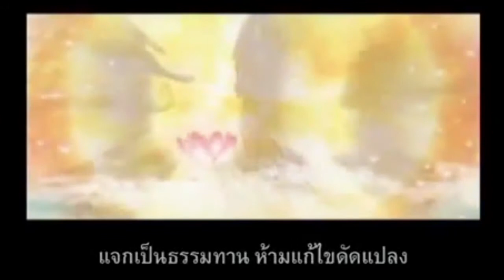3 อานิสงค์ปฏิบัติธรรม ฯ ให้ผู้ป่วยหรือผู้ที่สิ้นชีพแล้ว กษิติครรภ์มูลปณิธานสูตร